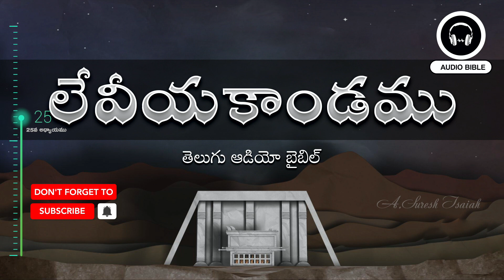Leviticus Book || లేవీయకాండము || teluguaudiobible || తెలుగు ఆడియో బైబిల్ || pasi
For the latest video & resources, please visit below links

Media Partner & Editor : LensAge Media